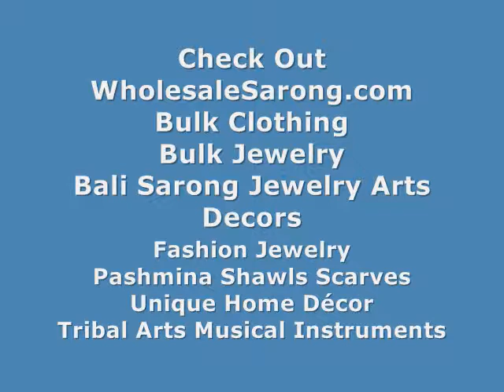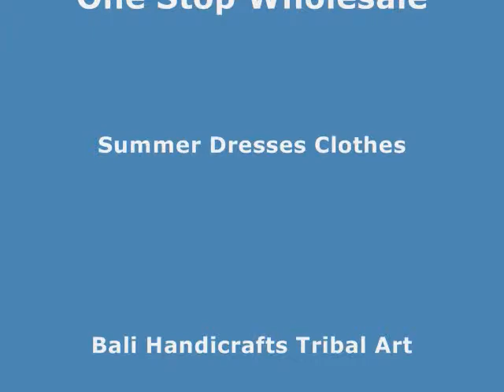Semi-Precious Stones Jewelry WholesaleSarong.com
Product code: gemstone-faux-pearl-pendants-3

Wholesale Pendant Necklace Gemstone Jewelry
Gemstone Jewelry Canada
Gemstone Jewelry
Fashion Jewelry Manufacturer
Wholesale Jewelry Necklaces